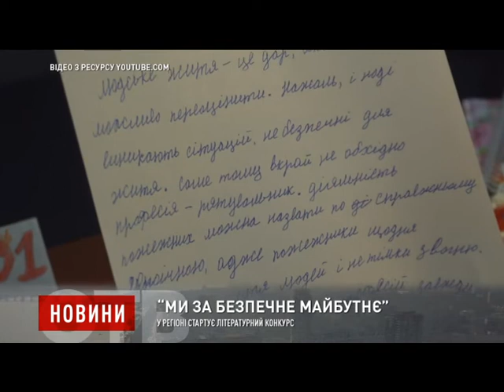У регіоні стартує літературний конкурс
Показати своє розуміння. Надзвичайники регіону запрошують бажаючих взяти участь у літературному конкурсі “Ми за безпечне майбутнє”. Мета - сформувати громадський світогляд і позицію у забезпеченні пожежної та техногенної безпеки у державі, виховання культури безпеки життєдіяльності у молоді.